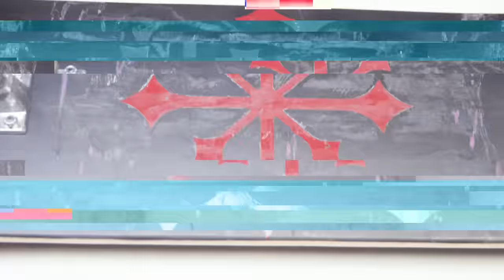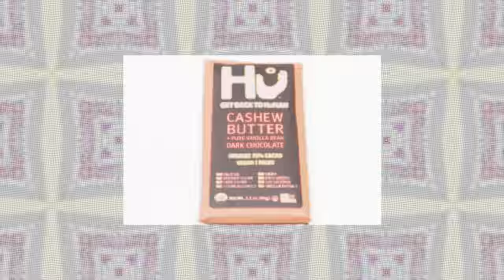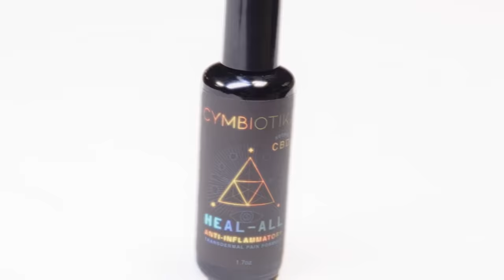10 Things Nyjah Huston Can't Live Without | GQ Sports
There are a few things Nyjah Huston can't live without when he hits the road. From his skateboard and knife to his floss and muscle gun, these are Nyjah Huston's travel essentials.

Hypervolt Plus
Hu Cashew Butter chocolate bar
Burt's Bees face wipes